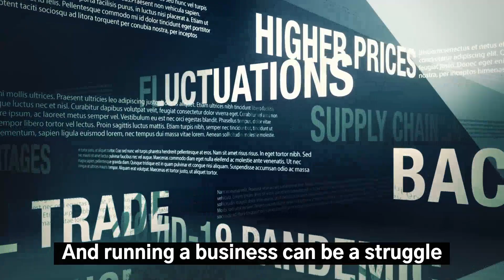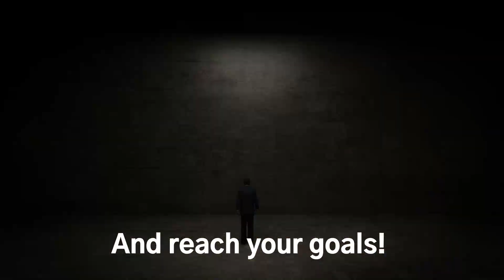Business Update - February 2023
Accountancy and business run down for February 2023 from turpin barker armstrong